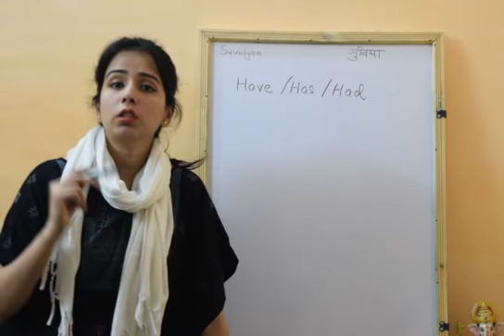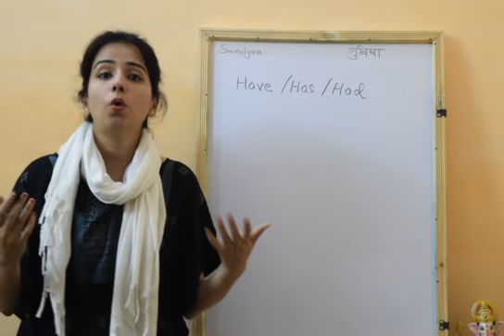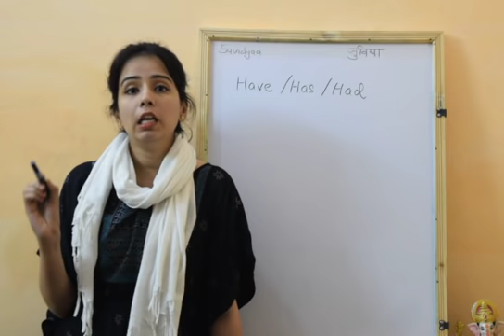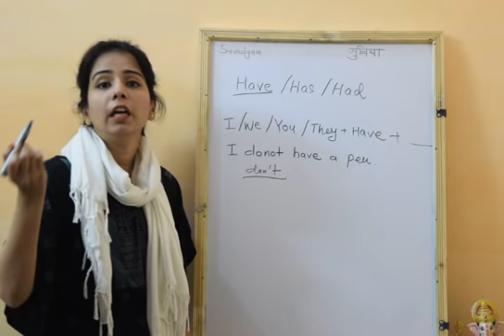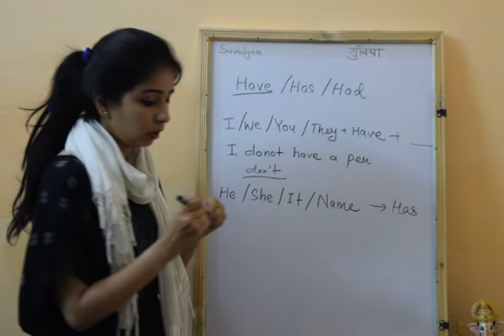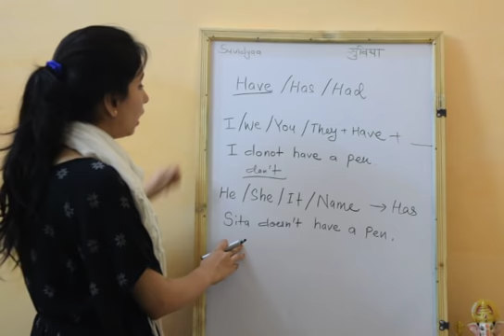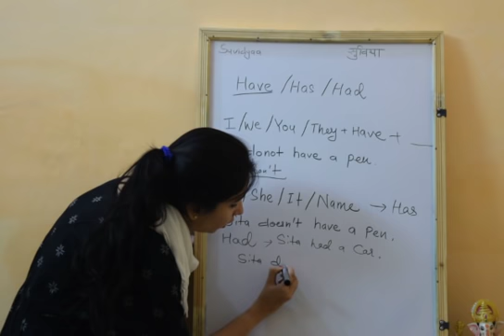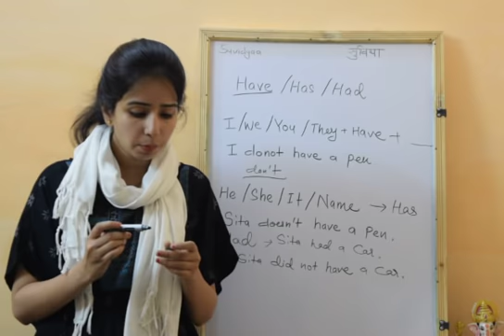Has , Have and Had in hindi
Has , Have एवं Had का प्रयोग